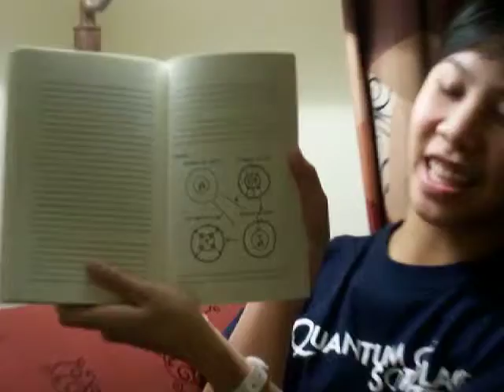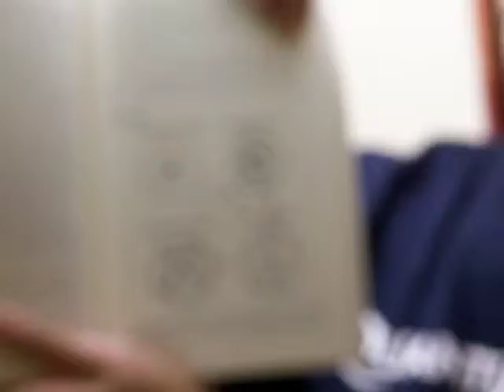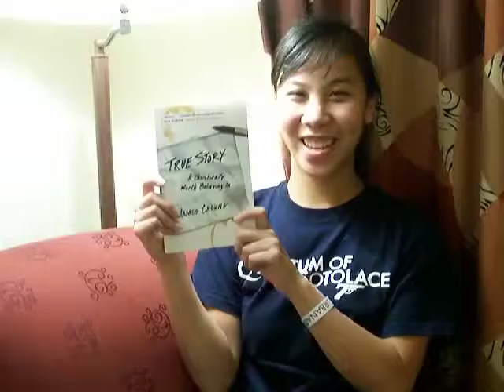Urbana 2009 - Karis' Experience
Karis shares her thoughts about James Chuong's book True Story